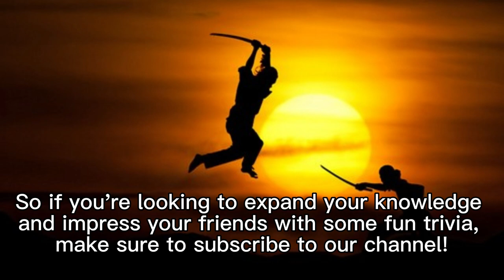Subscribe For Daily Fun Fact!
On this channel, viewers can expect to learn something new and interesting every day. From the world's weirdest animals to the most obscure historical events, we would cover a wide range of topics to keep things fresh and engaging. Each video would be short and sweet, presenting one fascinating fact in an easy-to-understand format.